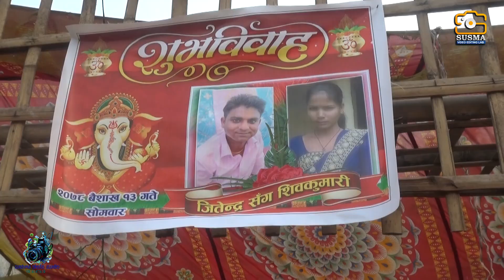Jitendra weds shivkumari,part 3